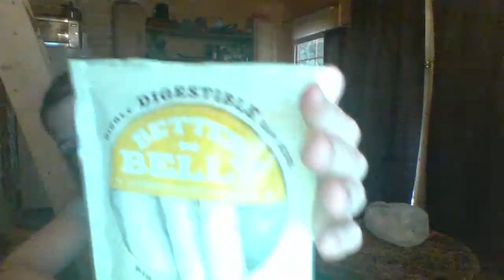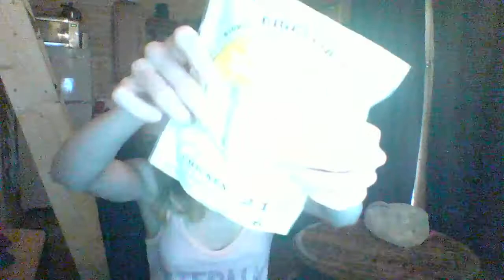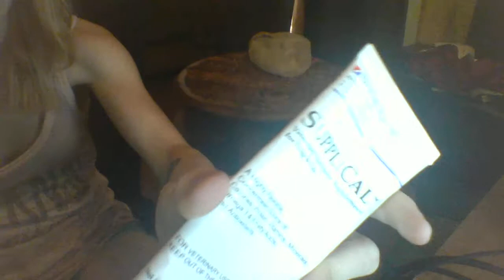Service Dog Diet and Treats